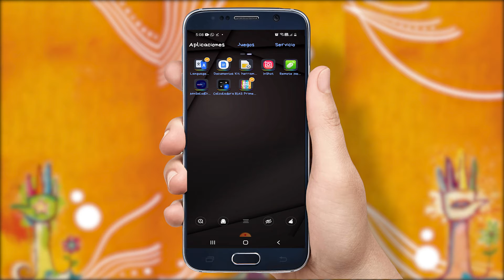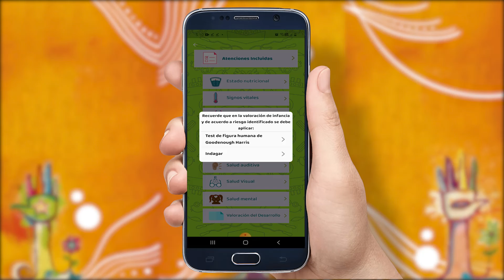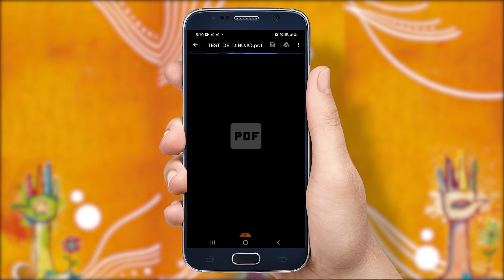Tutorial aplicativo móvil - Ruta integral de atención en salud